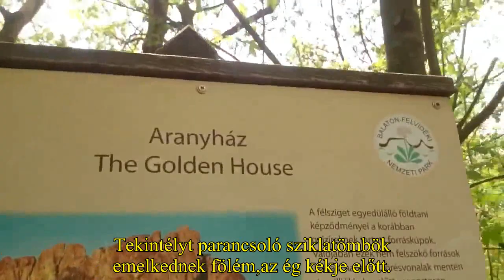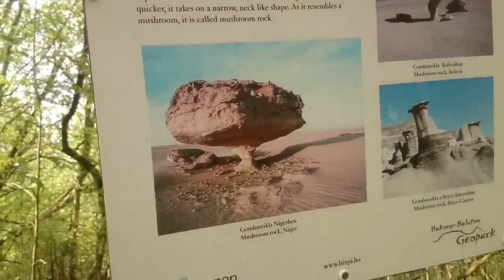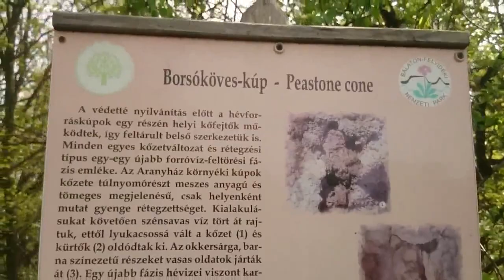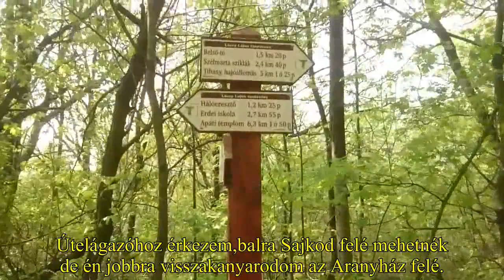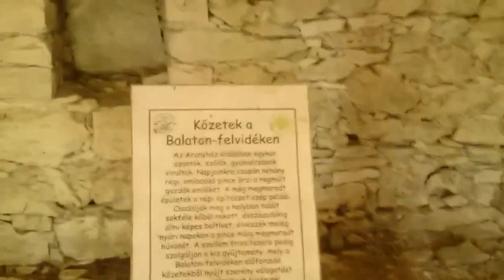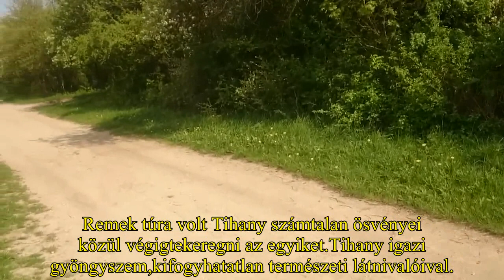Tihanyi tájakon-Aranyház túraösvény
Gyalogtúra Tihany csodás tájain.